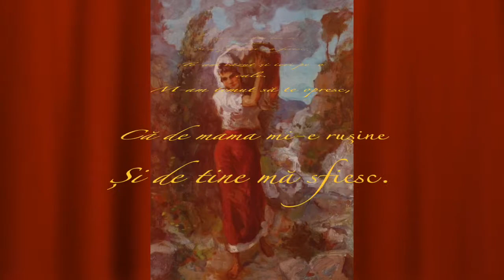Gazel de George Cosbuc